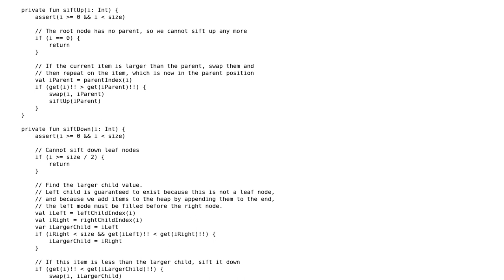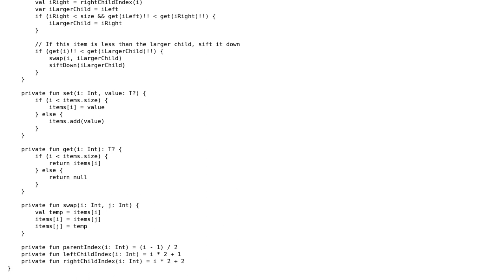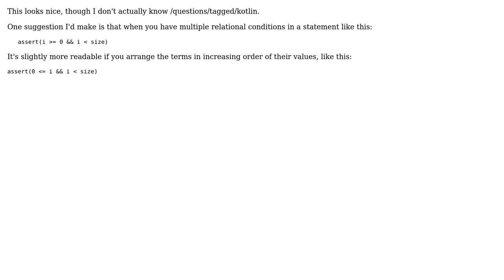Code Review: Max heap implementation in Kotlin (3 Solutions!!)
Code Review: Max heap implementation in Kotlin

With thanks & praise to God, and with thanks to the many people who have made this project possible! | Content (except music & images) licensed under CC BY-SA | Music | Images & others | With thanks to user Piotr Aleksander Chmielowski user mfulton26 user janos user Andrew Sun and the Stack Exchange Network Trademarks are property of their respective owners. You are responsible for your own actions.